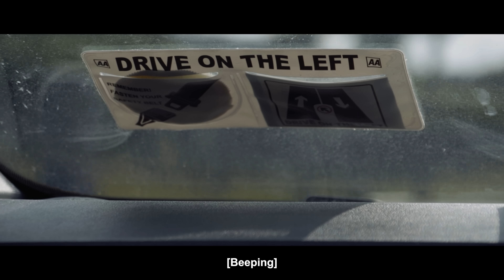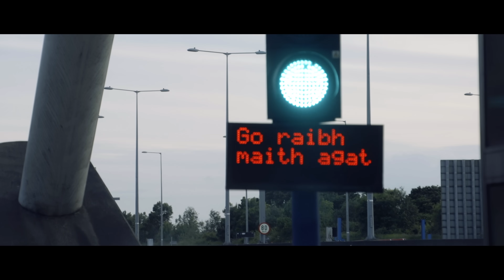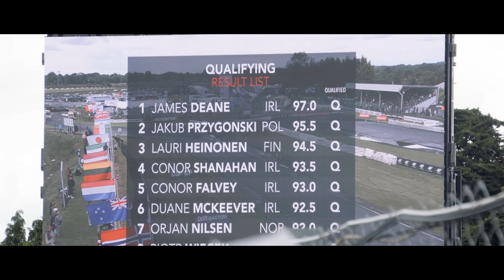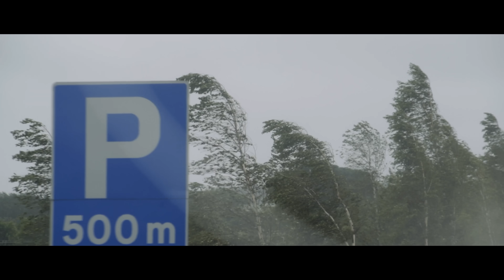ALTERED ANGLES SEASON 1: IRELAND - Heinonen Drift Team - (ENG SUB)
Professionally produced documentary of Heinonen Drift Teams Drift Masters 2024 season by Eemil Huikuri. Enjoy!